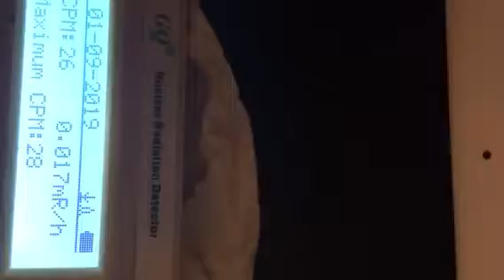Jan 9 lr 5:11 pm 28 CPM 2019